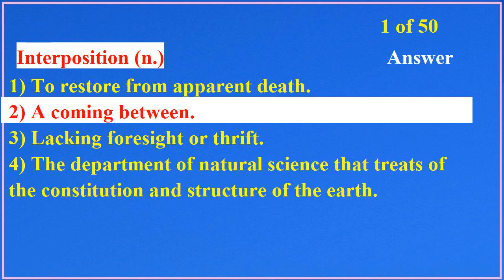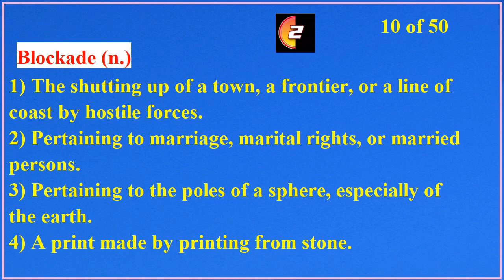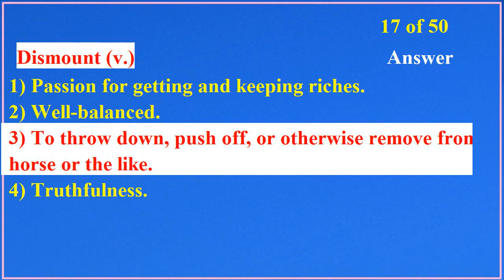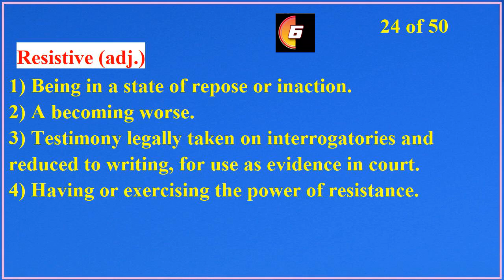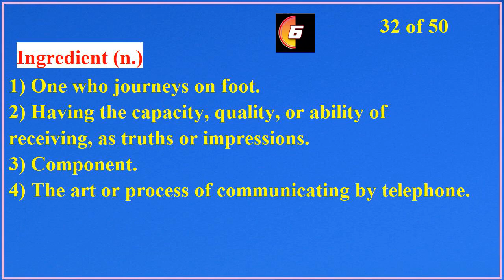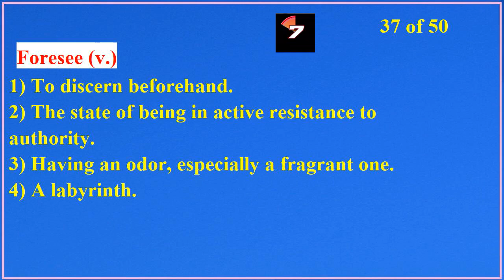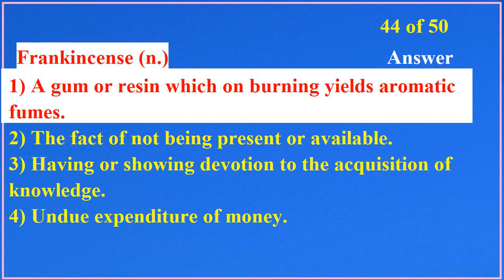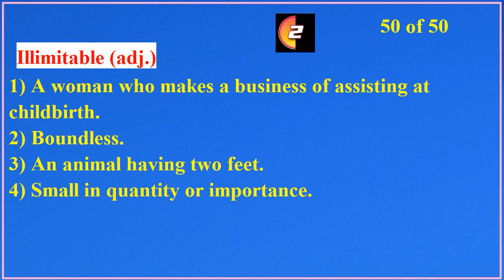TOEFL / IELTS Vocabulary Word Power Test 88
Words Tested In This Test
interposition (n.)
momentous (adj.)
commute (v.)
mausoleum (n.)
dehydrate (v.)
undeceive (v.)
gratuity (n.)
laudation (n.)
acknowledgment (n.)
blockade (n.)
subside (v.)
liquor (n.)
drainage (n.)
conjugal (adj.)
material (n.)
editorial (n.)
dismount (v.)
degradation (n.)
systematic (adj.)
succumb (v.)
intension (n.)
monolith (n.)
stipend (n.)
resistive (adj.)
torrid (adj.)
faun (n.)
turpitude (n.)
brotherhood (n.)
contender (n.)
ordinal (n.)
tolerance (n.)
ingredient (n.)
toilsome (adj.)
abidance (n.)
necrosis (n.)
qualification (n.)
foresee (v.)
colloquy (n.)
protuberance (n.)
extensible (adj.)
assassin (n.)
gladden (v.)
emphatic (adj.)
frankincense (n.)
baleful (adj.)
tortious (adj.)
precession (n.)
maudlin (adj.)
diplomat (n.)
illimitable (adj.)